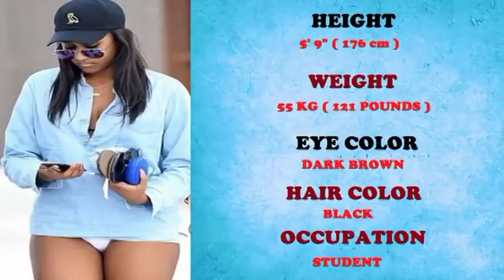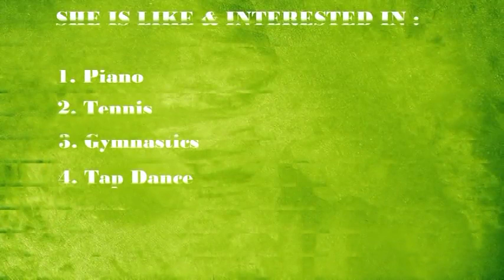THE OBAMAS NETWORK (NEW)